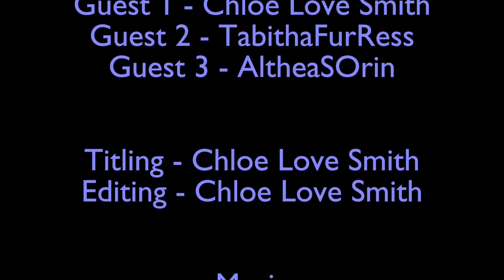Jakya's Gaming Tips S. 1 Ep. 5 Star Trek Online Q's Winter Wonderland Cones of Conduct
Jakya shows how to play through Cones of Conduct on Star Trek Online's Q's Winter Wonderland.